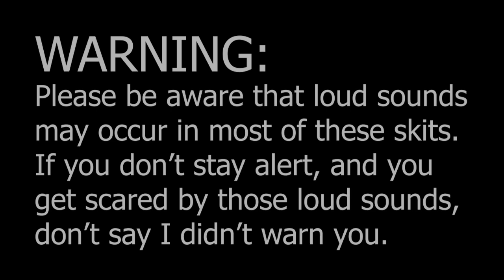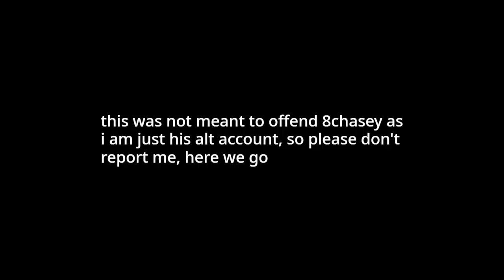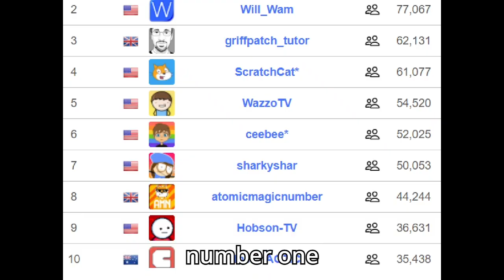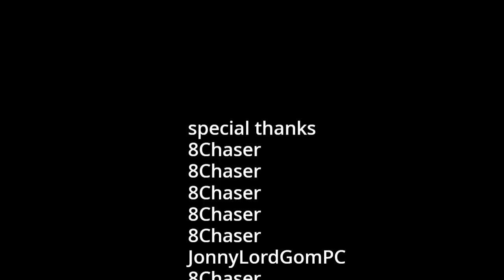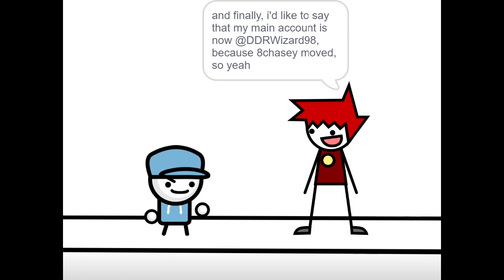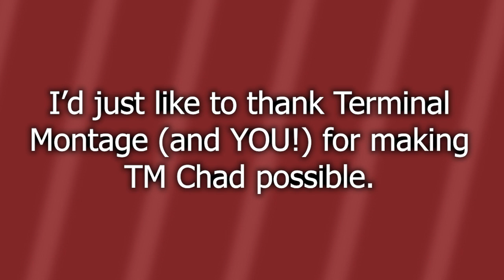The Very Best of TM Chad (VOLUME WARNING)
This video contains the very best of the funny guy himself, TM Chad!
For those who haven't checked out 8Chaser on Scratch, TM Chad is the small, funny counterpart of Chad—inspired by Terminal Montage. Here, you'll see all the best moments TM Chad has gone through, including his very first appearance, Something About Becoming A Scratcher.
And make sure you turn down your volume, because plentiful portions of this video are going to have loud sounds.

Credits:
Terminal Montage
JonnyLordGomPC
bill wurtz
More credits inside the video.

If I missed any credits, please let me know!

PlayStation Network: GameChasey